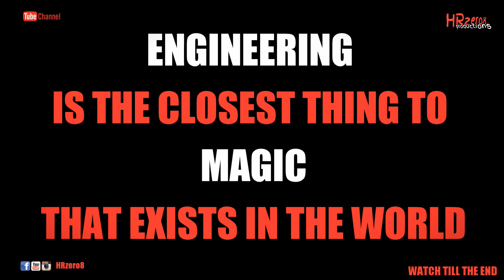Medical vs Engineering life | Funny| HRzero8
Video showing difference in life of medical and engineering students.

Concept and Idea - Ankit Malik ( Instagram @ankt_mlk )

Supported by - Sameer chechy and Amandeep

Overacting by -
Ankit Malik
Vineet jangra
Sidhant Nagpal
Rajat Dhull
Sameer Chechy
Amandeep
Himanshu Dhingra
Ashish Garg
Mohit